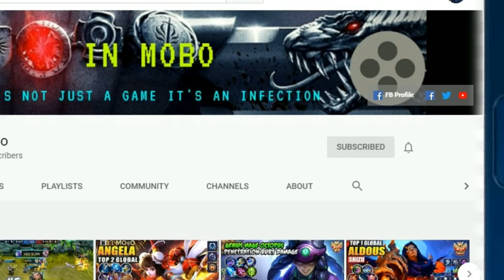*NEW* COD MOBILE - GUN GAME MODE GAMEPLAY ULTRA 2K & 60FPS